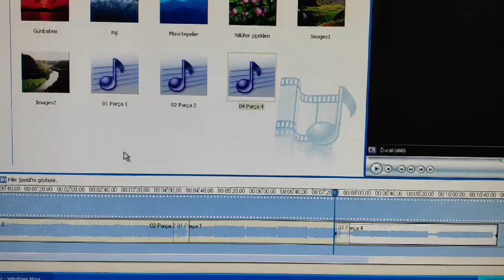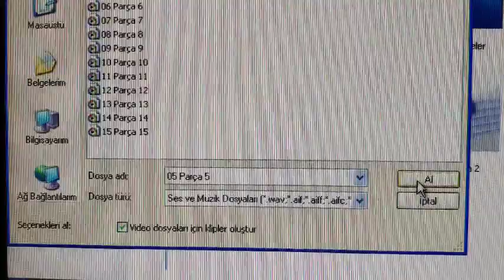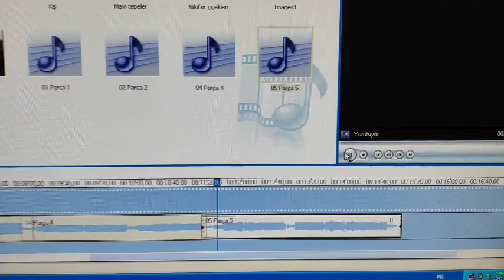Windows Xp movie maker mix "trial"